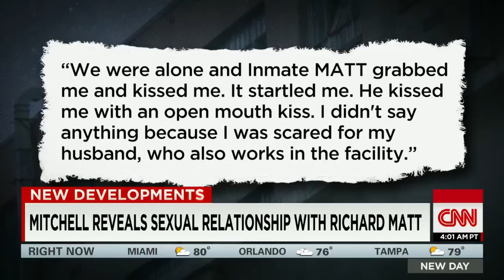Joyce Mitchell's shocking, graphic confession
CNN's Alexandra Field reports on what Joyce Mitchell confessed to when she pleaded guilty to charges related to the escape of two prisoners from a prison in New York.